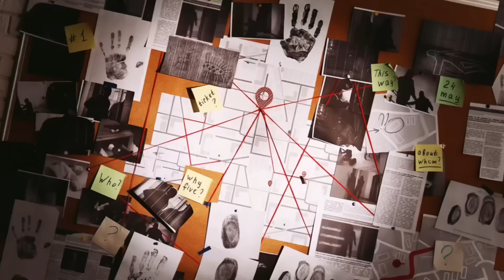The ONGOING case of Richard Cottingham, The Times Square Ripper, who may have claimed 100+ Victims!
Hey Friends! I hope you're all doing so so well, welcome back to another true crime and makeup video, today we are covering the terrifying case of Richard Cottingham, also known as the Times Square Ripper, The Torso Killer and as I like to call him...The Santa Claus Killer. Richard Cottingham displayed very disturbing red flags from a young age, at just 10-years-old he was OBSESSED with BDSM and this obsession only continued to develop as the years went on. This man led a double life and hid his murders from his family and friends for a long time. It would all come crashing down when Cottingham attempted to kill Leslie Ann O'Dell who was able to get help and have him arrested but this would only be the beginning of the unveiling of all of Cottingham's evil murders and attacks. To this very day, detectives are still solving cold cases linked to Richard Cottingham, some even work alongside Cottingham to obtain confessions.

This is the awful, disgusting case of Richard Cottingham, The Times Square Ripper.

Victims of Richard Cottingham, Richard Cottingham interview, Richard cottingham evidence